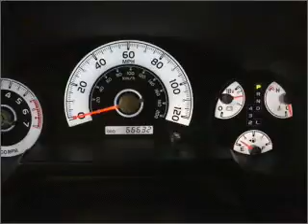2007 Toyota FJ Cruiser - Bountiful UT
Year: 2007
Make: Toyota
Model: FJ Cruiser
Trim: BASE
Engine: 4.0 liter 6 cylinder 24 valve
Transmission: 5-Speed Automatic
Color: Silver
Mileage: 66197
Address:
2380 South Hwy 89